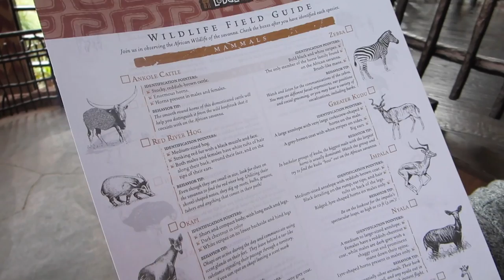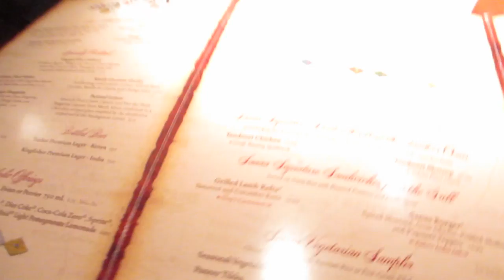Sister Reunion - Fist Bumps with Baymax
Filmed on a Canon Powershot ELPH 330 HS/Canon Powershot ELPH 340 HS